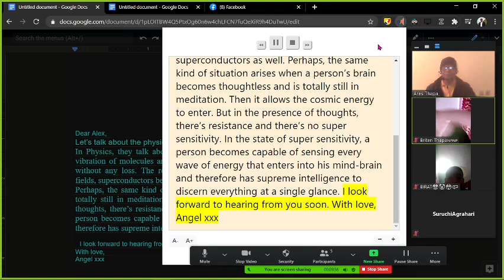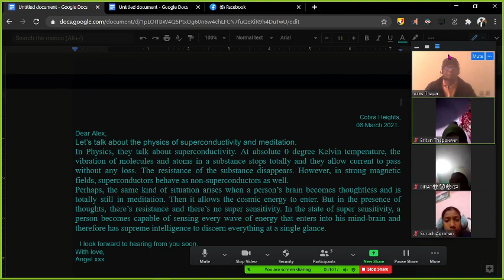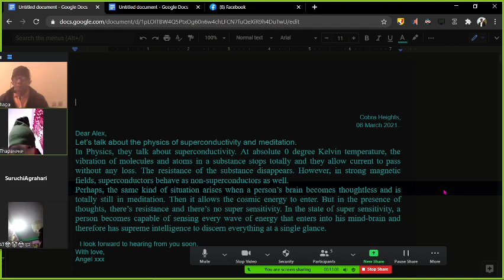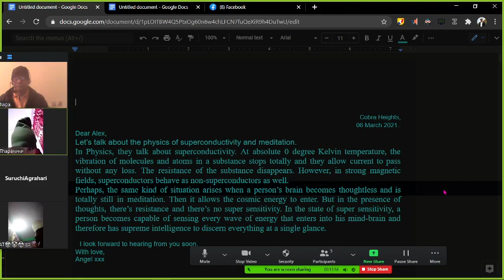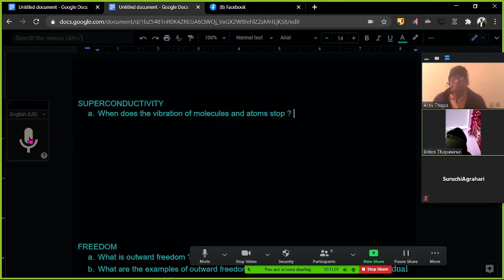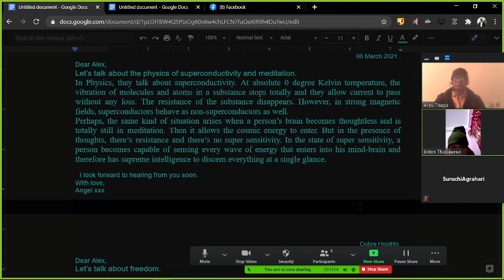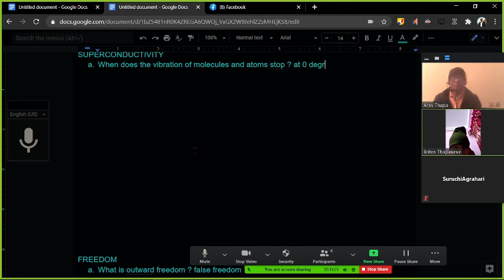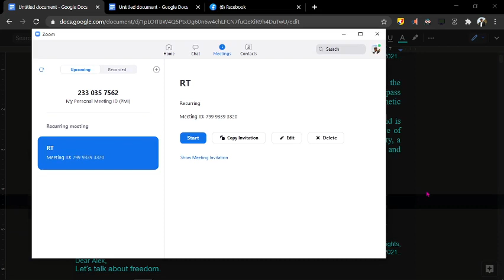Superconductivity and Meditation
Let’s talk about the physics of superconductivity and meditation.
In Physics, they talk about superconductivity. At absolute 0 degree Kelvin temperature, the vibration of molecules and atoms in a substance stops totally and they allow current to pass without any loss. The resistance of the substance disappears. However, in strong magnetic fields, superconductors behave as non-superconductors as well.
Perhaps, the same kind of situation arises when a person’s brain becomes thoughtless and is totally still in meditation. Then it allows the cosmic energy to enter. But in the presence of thoughts, there’s resistance and there’s no super sensitivity. In the state of super sensitivity, a person becomes capable of sensing every wave of energy that enters into his mind-brain and therefore has supreme intelligence to discern everything at a single glance.
With love,
Angel xxx